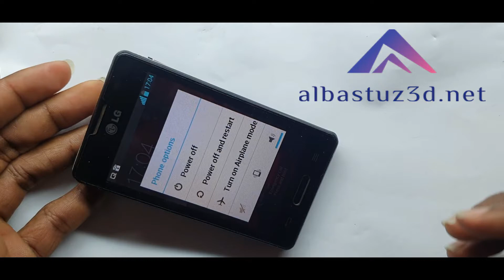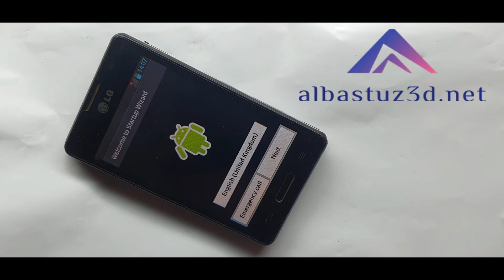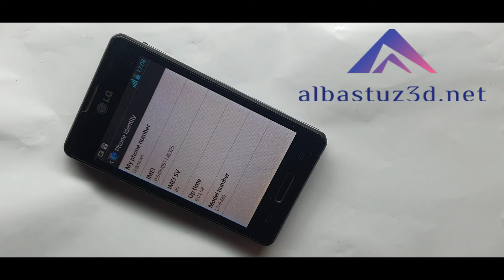Factory Reset LG E440 Pin Password Remove